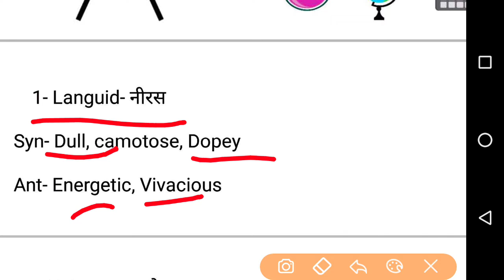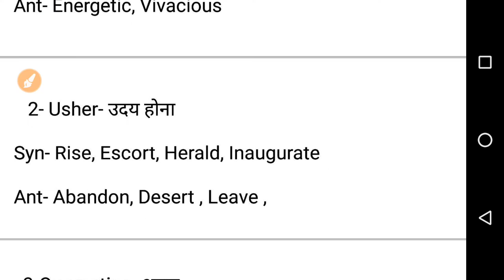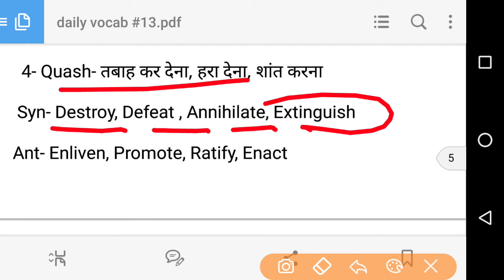Daily Vocab Building#13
This Video is all about the competition exam preparation and practices like SSC, UPSC, UPPSC.

All about word power knowledge improvement. kindly give us only 5-6 min and we are giving you guarantee to improve your vocabs power.

Kindly tell us any suggestions on Instagram or facebook or Twitter-